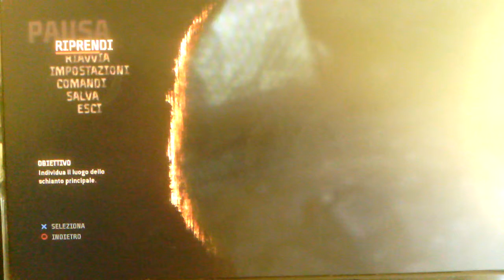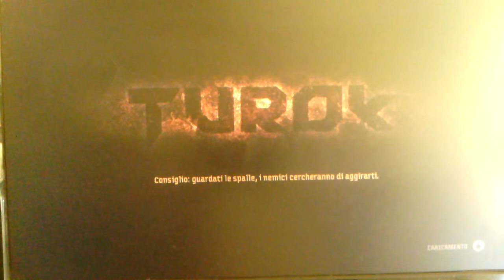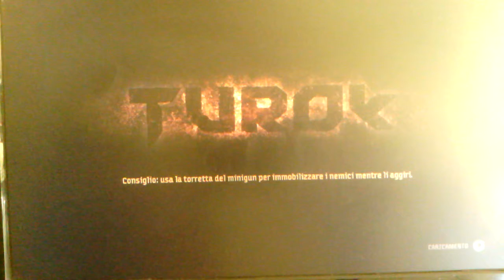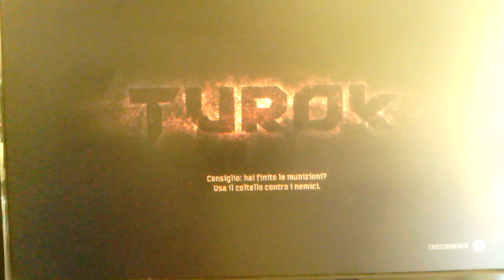TUROK PARTE 3 ITA ARCO MANIA XDXDXD